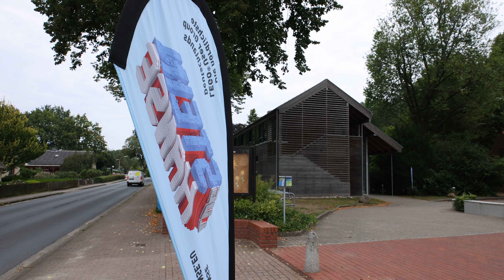LEGO-Ausstellung: Jubiläumsausstellung der Stein Hanse in Henstedt-Ulzburg 07.09.2024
Die Steinhanse feiert 10jähriges am Ort der ersten Ausstellung 2014. Und ich habe die kleine aber feine Ausstellung besucht.